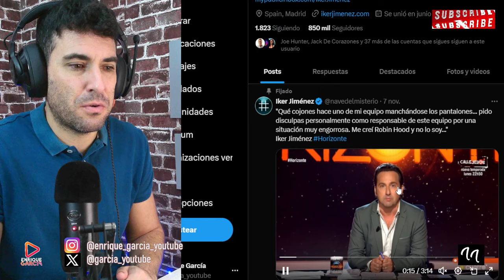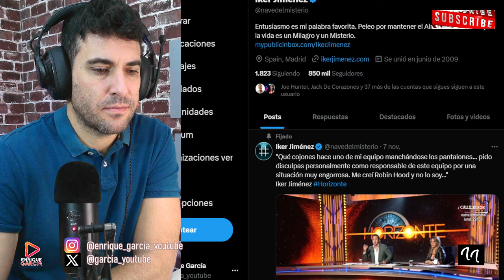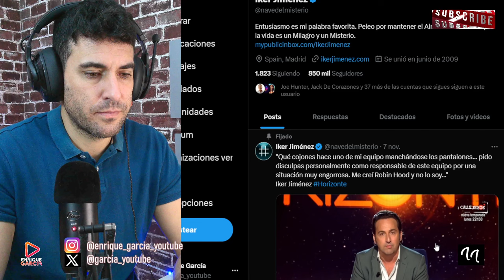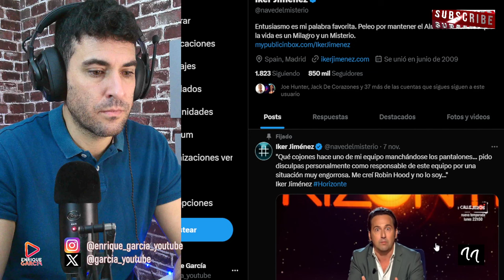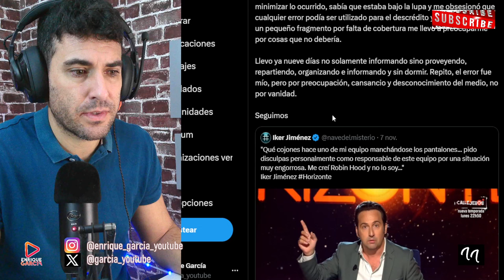COMUNICADO URGENTE de IKER JIMÉNEZ y RESPUESTA de RUBEN GISBERT (YOUTUBER) por DANA y PEDRO SÁNCHEZ